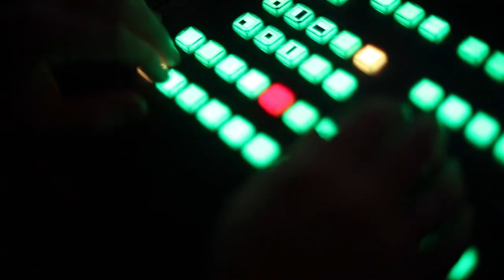Gemeinschaft erleben und vom Leben begeistert (ICF München Videopodcast)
Eine Predigt aus der Serie »my Church« mit Sebastian Wohlrab vom 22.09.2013

»Ist eine lebendige Gottesbeziehung durch Jesus erlebbar? Wie müsste Kirche heute aussehen, dass sie jedem in unserer Stadt und unserem Land hilft, sich auf eine neue Entdeckungsreise mit dem lebendigen Gott zu begeben? Finde es heraus in der neuen Serie im ICF München: My Church!«